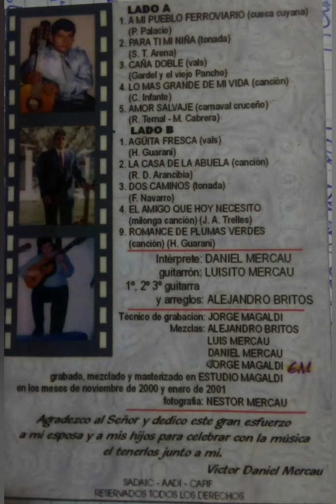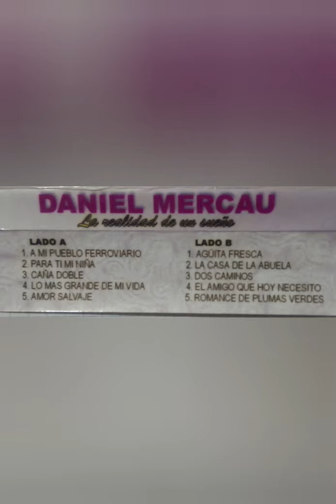DANIEL MERCAU.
Intérprete : DANIEL MERCAU  'La Realidad de un Sueño'

Guitarrón: LUISITO MERCAU

Primera,segunda,tercera guitarra y arreglos: ALEJANDRO BRITO

DANIEL MERCAU,un gran cuyano que pertenece a una familia tradicional
de la ciudad de Villa Mercedes,en la provincia de San Luis. Su alma se hizo eterna el 6 de enero de 2017.